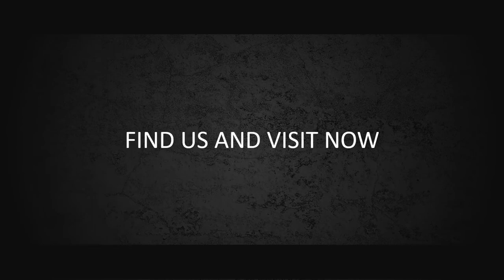Jasa Produksi Video Pemasaran Produk Konvensional, Hasil Bumi dll ; Hub Kami di Dharmasraya